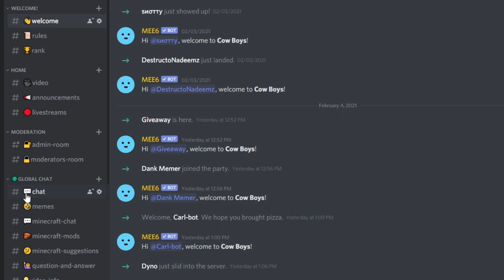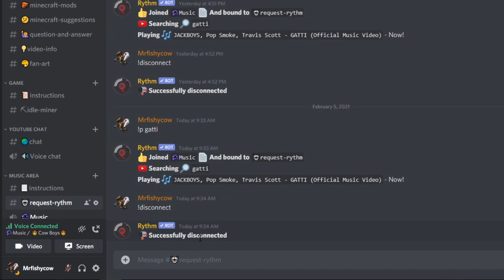Launching Discord Server ll 🤠Cow Boys🤠ll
Hello Guys ! I hope you are fine and well , having fun in your home well i have launched my discord Server 🤠Cowboys🤠 in this we have so much things to do . Here we have chats , memes , Minecraft chats , mods , suggestion etc. Also YouTube chat  in which youtubers can Collab with each other but reads the rules which is our 1st priority of this server .

We have  bots also in which Idle miner is awesome you can play games here and much more .

Well  see you in next video have a nice day and keep supporting all your likes and subs are too much for me .See you soon have a nice days .

May you live Long Life !

Song               Dusk
Artist              Tobu & Syndec
Licensed to   ASCAP, Sony ATV Publishing, and 7 Music Rights Societies.
YouTube by